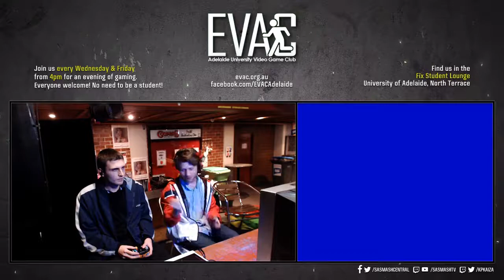EVAC 9/8/19 - SSBM Tournament Full Broadcast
Streamed on 9/8/19 from EVAC @ The University of Adelaide, Old UniBar, Level 5 Union House.